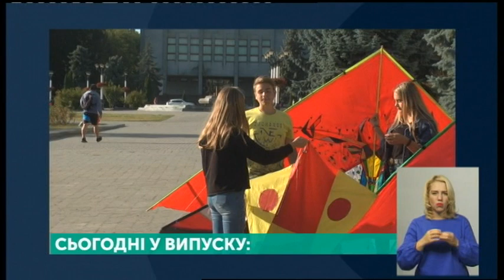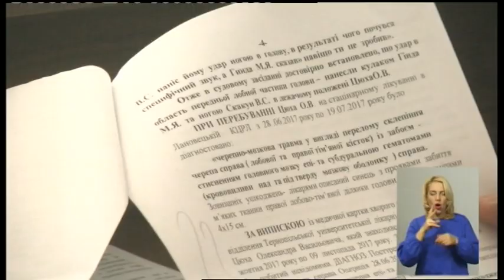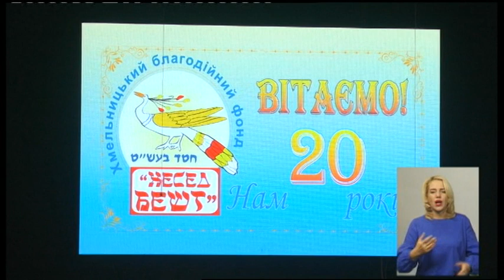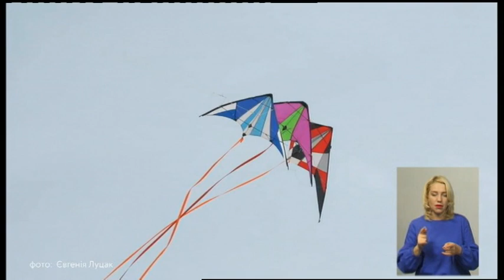16.09.2019. Новини. 19:00